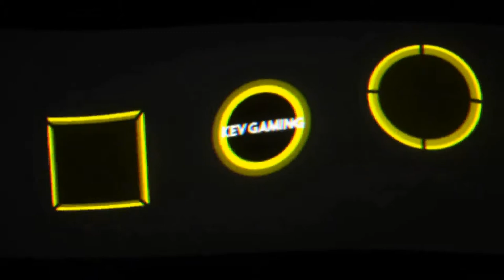Let's Play Sniper Elite 4 #05 Das HQ